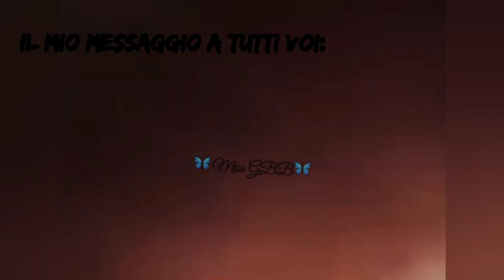Il Volo Momenti Divertenti e Interviste :)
Ciao IlVolovers :D

Interactuemos :D

                                ✈Il Volo✈

Ciao✈ Amo tutti♥️